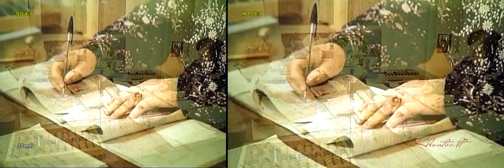35mm Adomynė (HD).1987 metai.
Adomynė, Lietuva (35 mm kino juostos), 1987 metai (HD). Įrašymas,perrašymas į DVD,Blu-ray Disc (HD, AVI, Dvix, Mpeg4...)iš VHS,VHS(©),Super VHS,8mm, Hi8, Digital8(D8), Mini DV,HDV,Betacam kasetes ir 8-16-35 mm kino juostos (skeneris, restauracija).